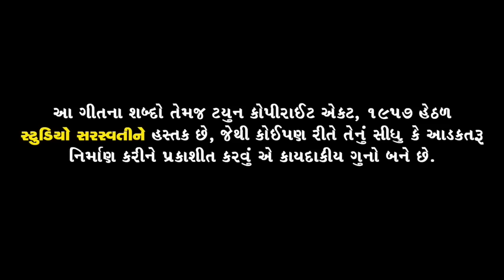VIJAY SUVADA | Maa Baap Chhe Dharti Na Mota Bhagavan | FULL VIDEO | New Gujarati Song | RDC Gujarati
Song - Maa Baap Chhe Dharti Na Mota Bhagavan
Singer & Artist : VIJAY SUVADA.
Director – Concept – Editor – DOP : CHANAKYA THAKOR.
Artist : JAY SOLANKI, YASHVI PATEL, TAKSH PATEL, JASVANT PRAJAPATI, VAIDAHI BRAHMBHATT, NAGAJI PATEL, DILIP THAKOR, DHARAM DABHI, NILESH PATEL.
Sp Thanks : SANJAYBHAI RABARI.